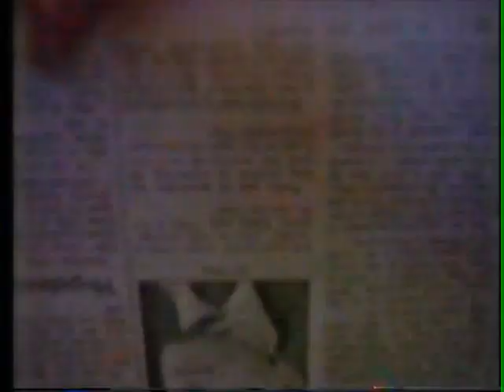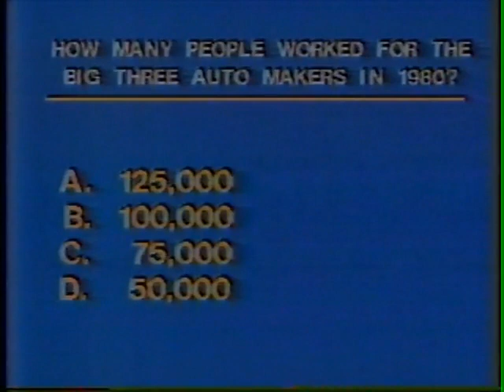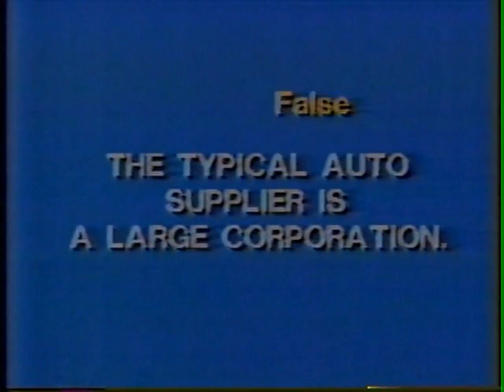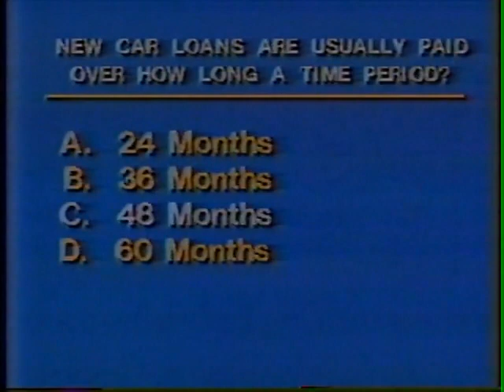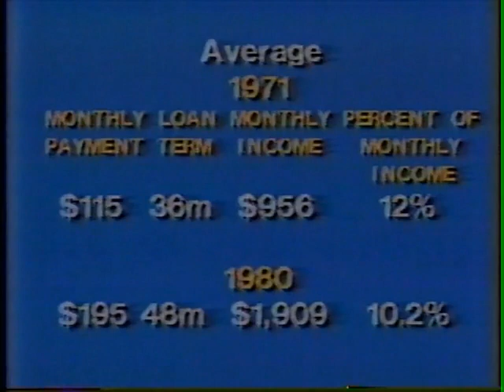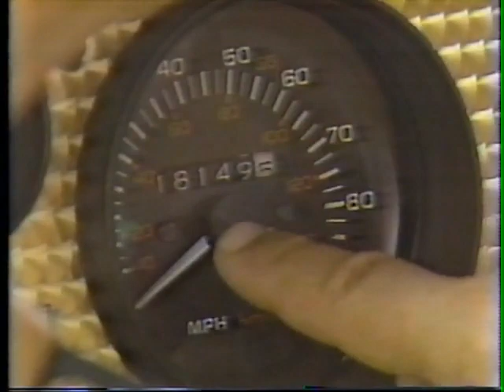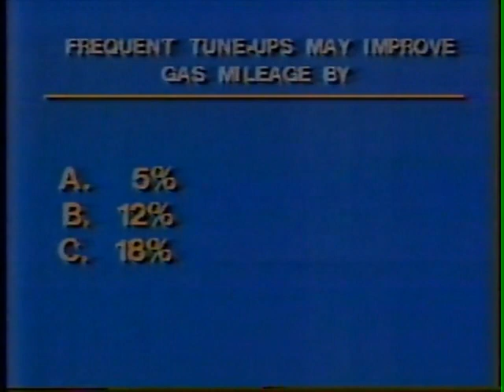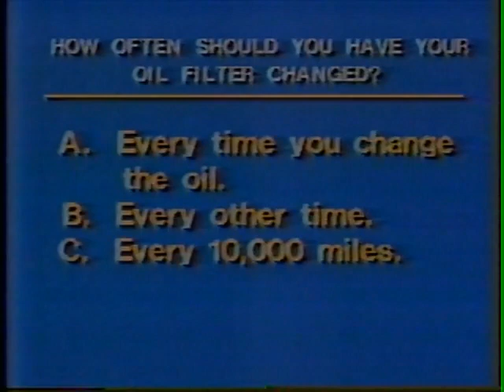The Greater Cleveland Auto test. 1981 Part 2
This show is complete as aired on WEWS with commercials. Plus you can take an actual test. With veteran news caster Jeff Maynard, Wilma Smith and Dorothy Fuldheim. Plus cameos by Phil Donahue, Merv Griffin and Richard Simmons. Unsure of air date.